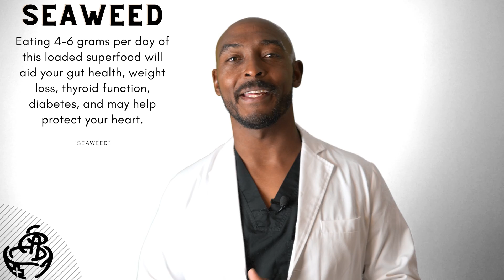Seaweed & Fucoidans: The Secret to Longevity, add 10 years to your life!!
Seaweed is loaded with many vitamins and minerals that are difficult to find in other foods.  A few of the main vitamins it will provide you with are vitamins A, B, C, and E.

A ton of research is being conducted on fucoidans in the realm of cell regeneration, and healing. Fucoidan can stop the development of tumors,acting as an anti-coagulant to facilitate easier blood circulation, along with protecting your neurons.

DrMaxGreenlee.com

The best place to get seaweed is at your local grocery store but if you can not find it here is a link to amazon were you can pick it up.

This content is strictly the opinion of Dr. Max Greenlee and is for informational and educational purposes only. It is not intended to provide medical advice or to take the place of medical advice or treatment from a personal physician. All viewers of this content are advised to consult their doctors or qualified health professionals regarding specific health questions. Neither Dr. Max Greenlee nor the publisher of this content takes responsibility for possible health consequences of any person or persons reading or following the information in this educational content. All viewers of this content, especially those taking prescription or over-the-counter medications, should consult their physicians before beginning any nutrition, supplement or lifestyle program.